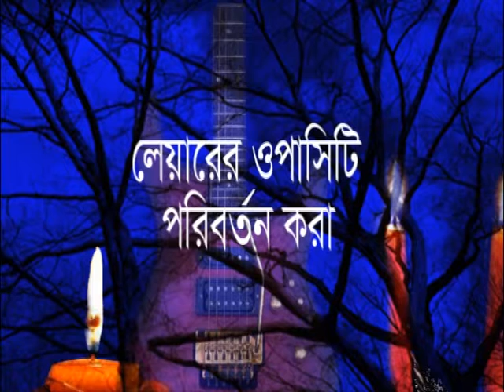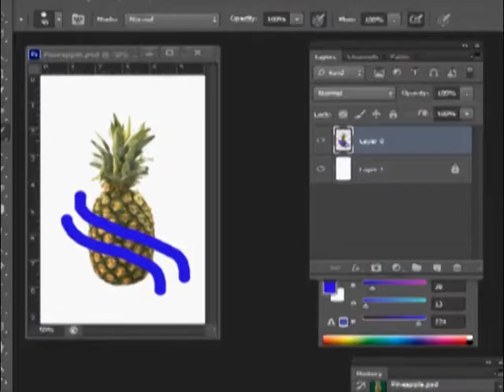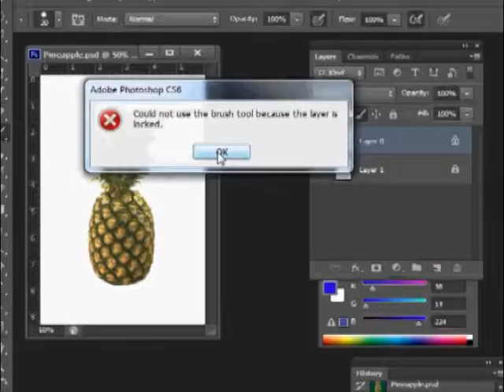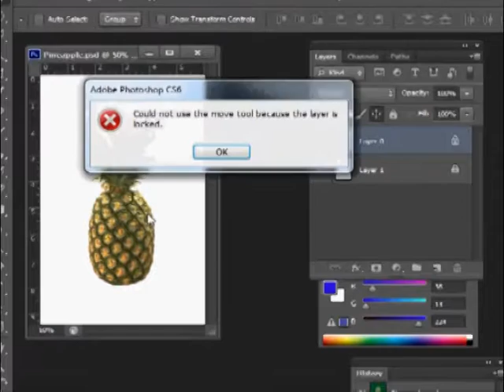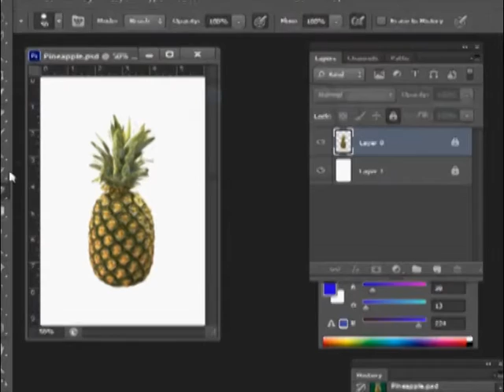লেয়ারের ওপাসিটি পরিবর্তন করা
ফটোশপ হচ্ছে কম্পিউটারের সাহায্যে ছবি সম্পাদনা করার প্রোগ্রাম। কম্পিউটারে ছবি সম্পাদনার জন্য অনেক রকম প্রোগ্রাম রয়েছে । এর মধ্যে অ্যাডোবি ফটোশপ প্রোগ্রামটি বর্তমানে বিশ্বব্যাপী জনপ্রিয় । ছবির দাগ বা ত্রুটি মুছে ফেলা, ঔজ্জ্বল্য বাড়ানো-কমানো, ব্লেন্ড তৈরি করা ইত্যাদি কাজ ফটোশপের মাধ্যমে করা হয় । এই কোর্সে অ্যাডোবি ফটোশপ সিএস৬-এর মৌলিক টুলস্ সমূহের ব্যবহার দেখানো হয়েছে । আমাদের টিউটোরিয়ালগুলো দেখতে থাকুন এবং উপভোগ করুন ।